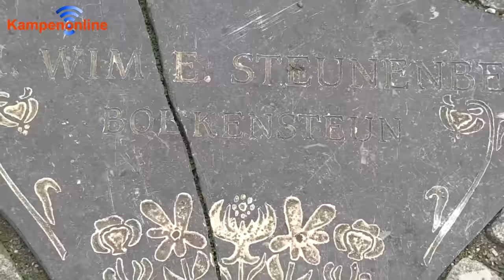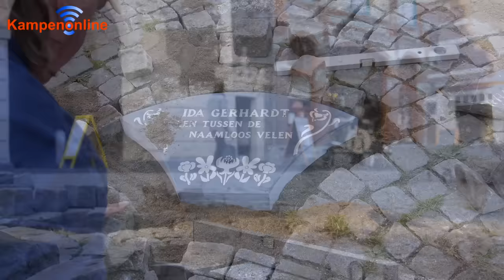Video: Kapotte stenen bekende Kampenaren op Koeplein vervangen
Het was menigeen al opgevallen. Het Koeplein, het plein voor het oude raadhuis en de Nieuwe Toren, lag er de laatste tijd niet zo florissant bij.

Het besmeurde beeld van de Kamper Koe,  overal glasscherven en natuurlijk de kapotte en slecht leesbare steentjes, die ter ere van bekende Kampenaren op initiatief van de Kamper persclub op het Koeplein zijn geplaatst.

Het wordt er allemaal niet mooier op. Reden voor de Kamper persclub om de handen maar eens uit de mouwen te steken en ieder geval de kapotte steentjes te laten vervangen.